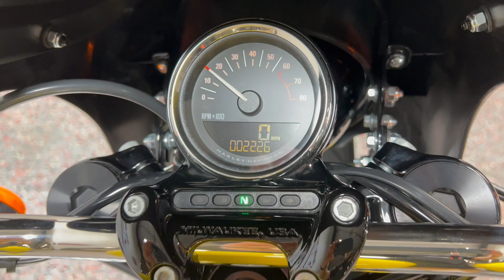2018 SPORTSTER ROADSTER XL1200C CORONA YELLOW PEARL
2018 SPORTSTER ROADSTER XL1200C CORONA YELLOW PEARL